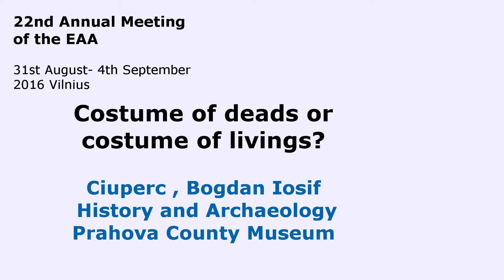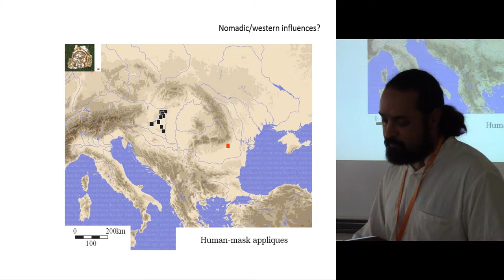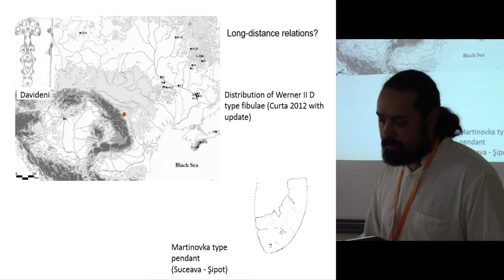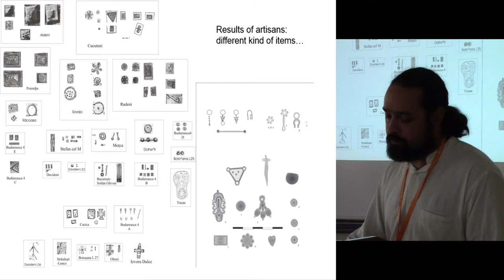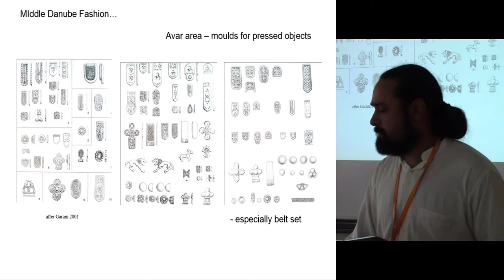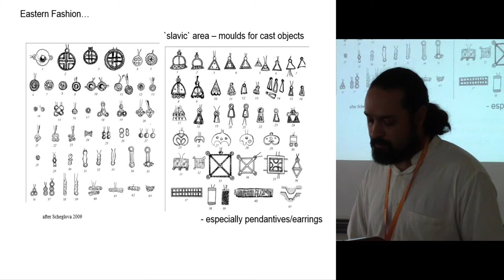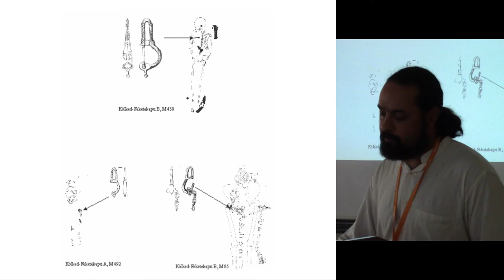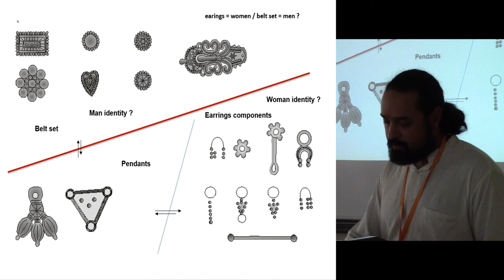Costume of deads or costume of livings?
There is a long debate of interpreting the archaeological discoveries from cemeteries, especially, as a suggesting (sometime as a certitude) of the costume of certain community/group/ethnic. Discoveries from settlement where never taking into consideration as a reliable source for such debate. But there are epoches when we do not have cemeteries, at least known one’s, and there are epoches when we do not have settlements, archaeologist preferring to excavate the cemeteries. Such a situation is in Lower Danube region in the 6th-10th centuries. So this is a good situation to a wider kind of questions relating the costume. Costume of a person? Of a group? Of an elite? Of the other, non-elite? Of the dead? Of the living? Of the image of the buried person? Of the image of his family? How can we interpret the very same object discovered both in a settlement and in a cemetery from those questions point of view? It is an expression of the dead ascribed to the living space, the so called “closing objects”? or can be ambivalent? We intend to provoke some answers and more debates based on the discoveries from the mentioned area and not only, dated in the time frame of second half of the 1st Millennium A.D., a region and epoch of dramatically changes in the hole Europe.

Author - Dr. Ciuperc , Bogdan Iosif, History and Archaeology Prahova County Museum, Ploieşti, Romania
Co-author(s) - Dr. Magureanu, A., Institute of Archaeology Vasile Parvan, Bucharest, Romania (Presenting author)